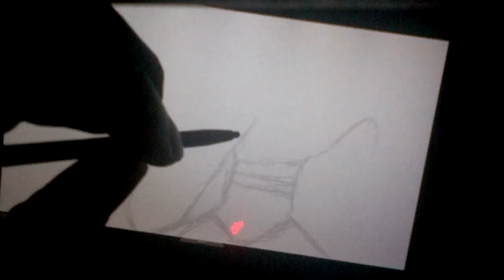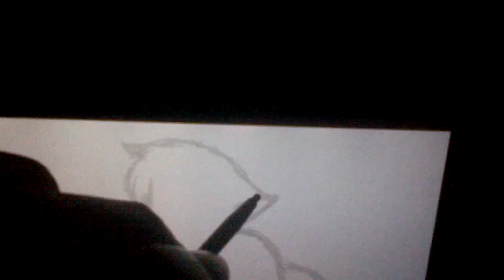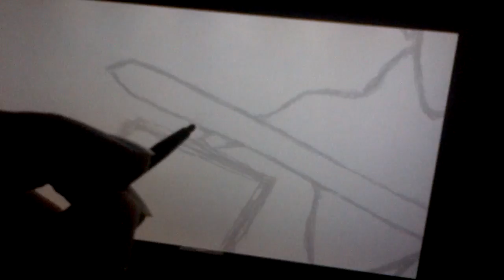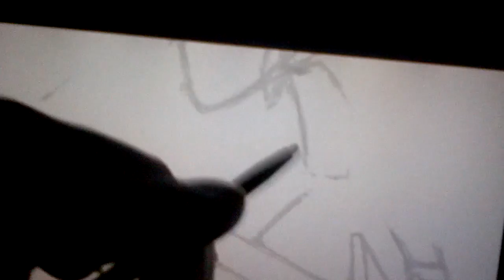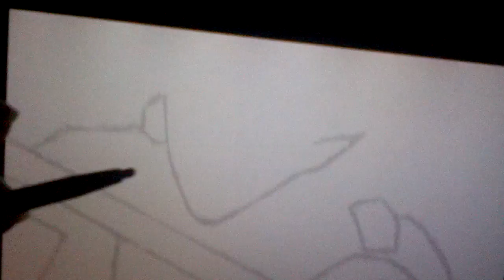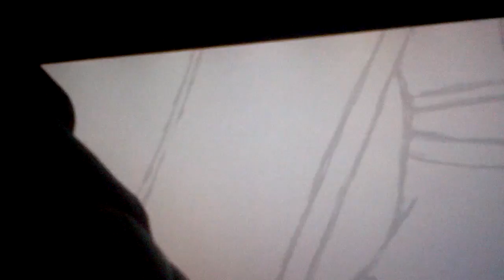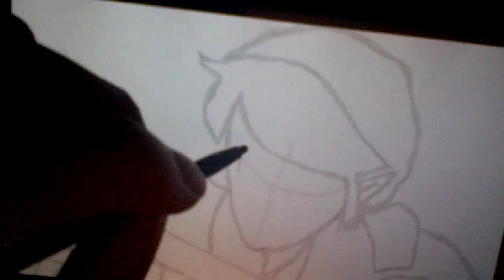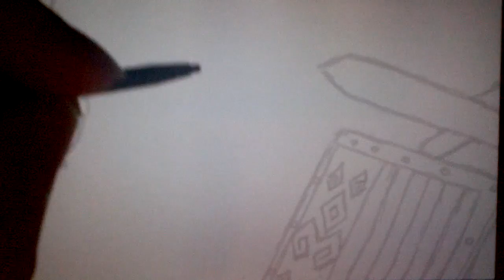Кукко наносят ответный удар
В данном видеоролике показан процесс рисования картины. В ней нарисован Линк, который отбивается от полчищ Кукко. Сзади Линка вы можете видеть огромную армию, которая готовится к атаке

Данное видео является конкурсной работой, сделанной специально для конкурса "Сразись вместе с Линком" сайта